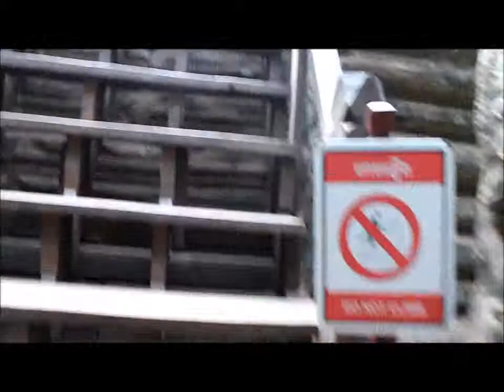Ballade dans le Bayon - Angkor wat - Cambodge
Tour et détours au sein du Bayon dans le parc archéologique d'Angkor Wat.